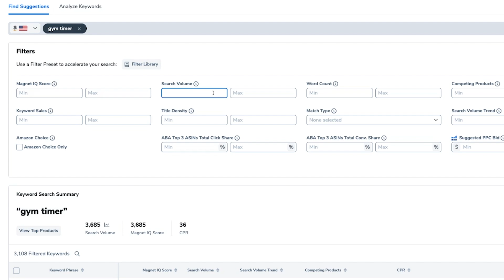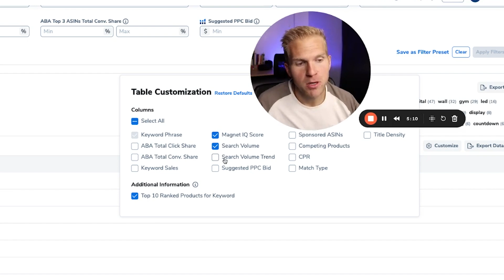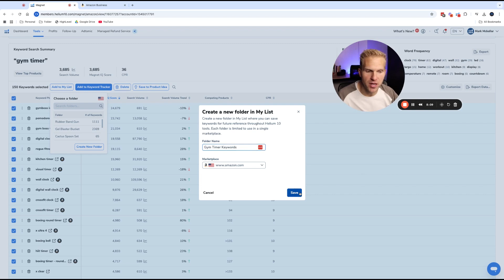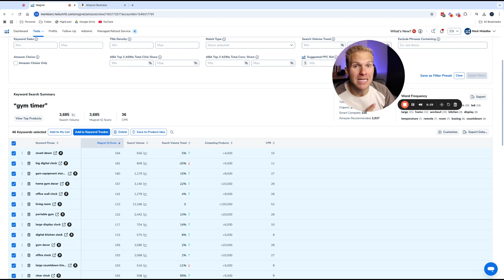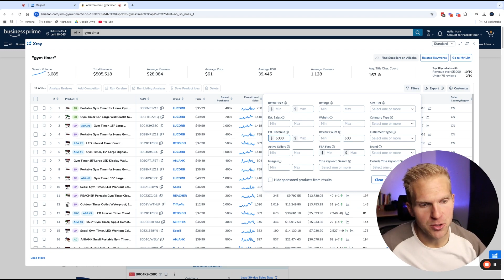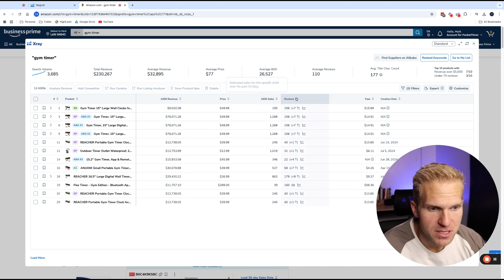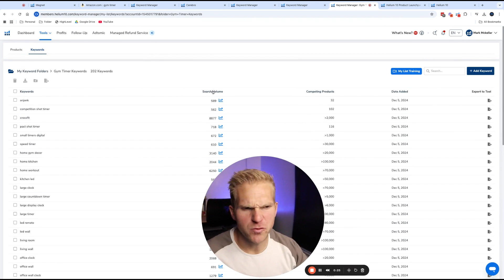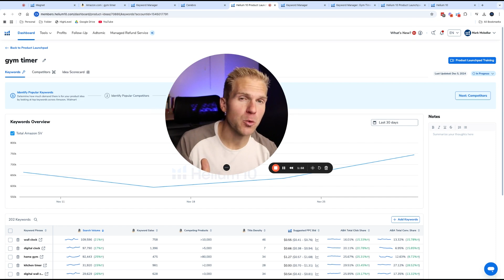How To Do Amazon Keyword Research With Helium-10 | Full Tutorial 2025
Unlock the secrets to Amazon FBA Keyword Research with this comprehensive tutorial! In this video, I’ll guide you step-by-step through the process of using Helium 10 Keyword Research tools to uncover high-ranking, profitable keywords for your Amazon FBA products. Learn how to leverage Helium 10 Keyword Tools For Amazon FBA like Cerebro, Magnet, and Keyword Tracker to gain a competitive edge, drive traffic to your listings, and boost sales.

Whether you’re a beginner or an experienced seller, mastering Amazon FBA Keywords is crucial for optimizing your product listings and standing out in the marketplace. I’ll share actionable tips and strategies for finding low-competition, high-demand keywords that can make your product a bestseller.

Discover why effective amazon keyword research is crucial for success, as 70% of shoppers never look past page one! 🎯 Learn powerful amazon listing optimization strategies that can boost your amazon organic rank within weeks. Through proven amazon product research techniques and implementing listing optimization amazon properly, you can significantly improve your amazon conversion rate and dominate the marketplace. 💪

⏰ Timestamps:
00:00 -
0:30 -